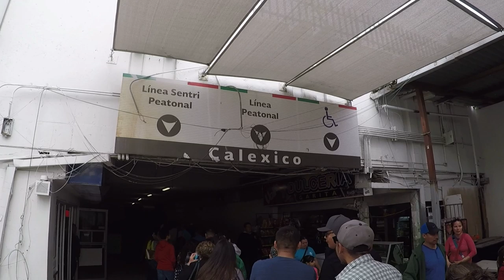БОЯТЬСЯ ИЛИ УСКОРЯТЬСЯ| ЛАЗЕЙКА ЗАКРЫВАЕТСЯ| ПОСЛЕДНИЕ НОВОСТИ С ГРАНИЦЫ ТИХУАНА